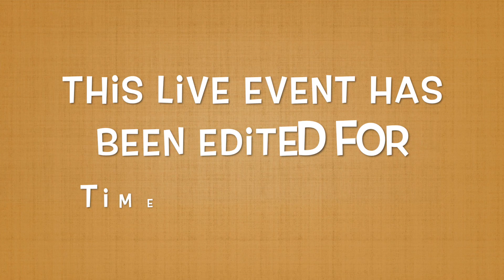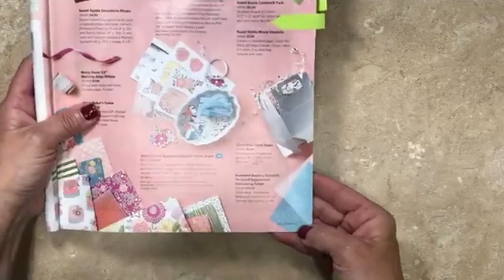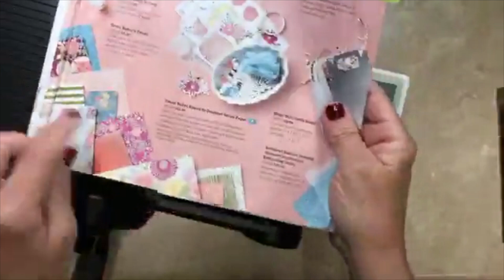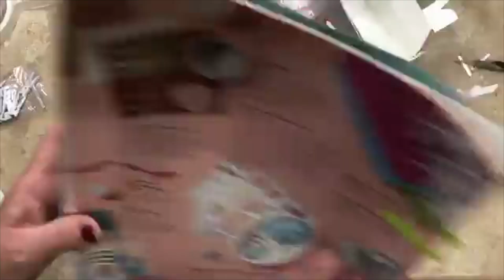Mini Window Gable Box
Cutting dimensions, pictures an supplies can be found If you'd like a complimentary copy of the current Stampin' Up! catalog or more information on a project or the products feel free to contact me.